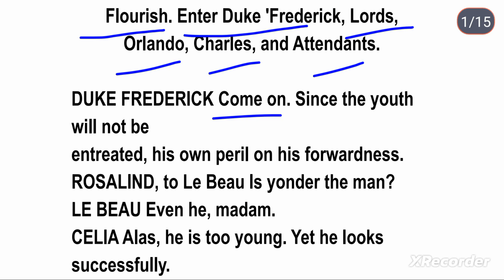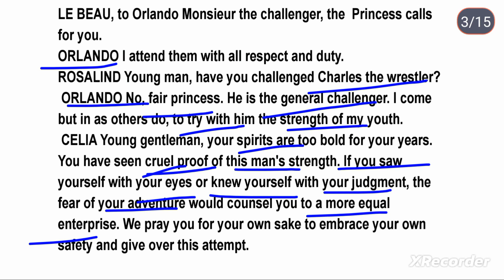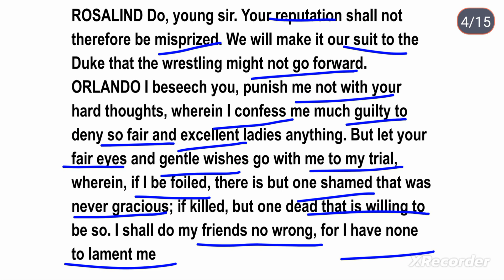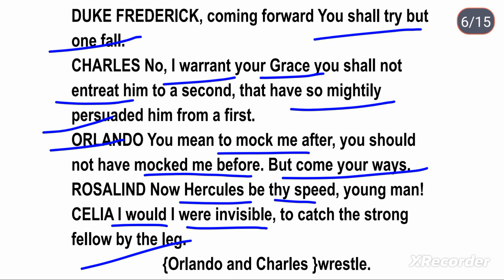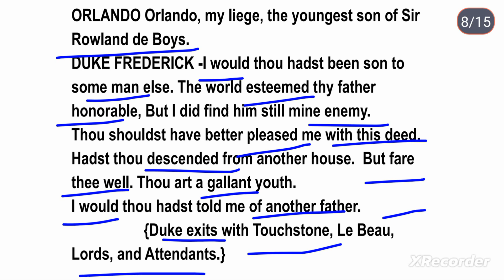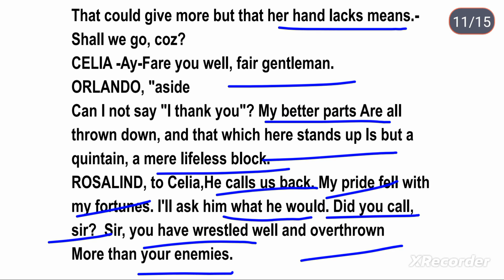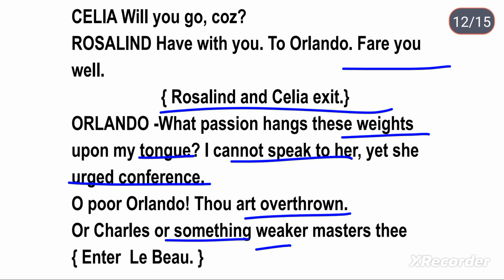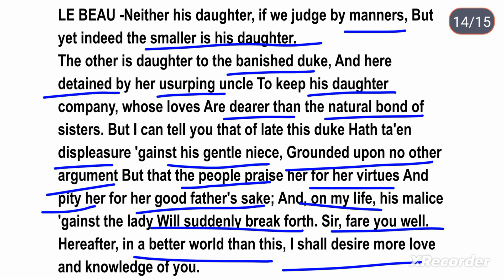As you like it act1 scene 2 by William line by line|| english with dk